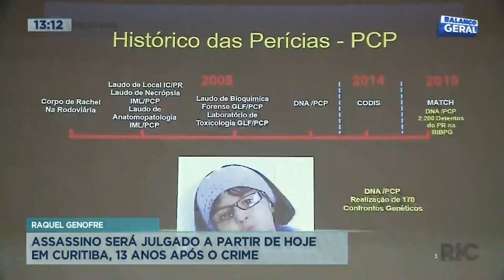Caso Rachel Genofre: assassino será julgado 13 anos após o crime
Começa hoje o julgamento do assassino de Rachel Genofre, a garotinha morta em 2008, que teve o corpo abandonado dentro de uma mala na rodoferroviária de Curitiba. Este crime só foi esclarecido 11 anos depois. Confira todos os detalhes na reportagem!